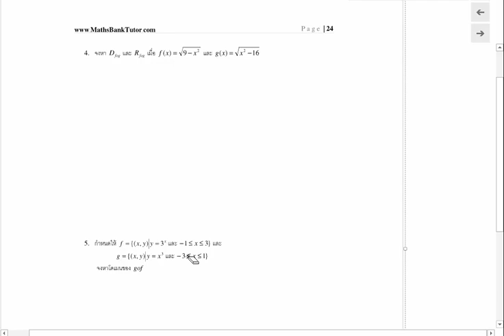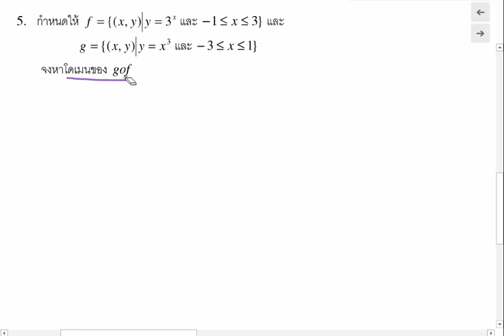9. สรุป Domain Range ของ Composite Function fog, gof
เนื้อหาในคลิป เป็นการสรุปรูปแบบพื้นฐานต่างๆ ซึ่งต้องมีการนำไปประยุกต์กับรูปแบบโจทย์ต่างๆ ควรฝึกพื้นฐานให้แม่นยำนะครับ